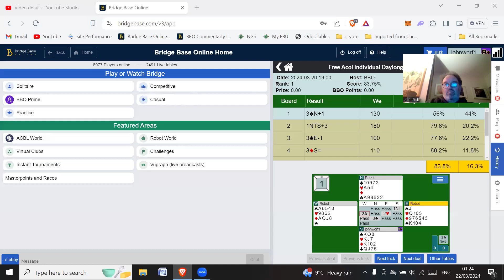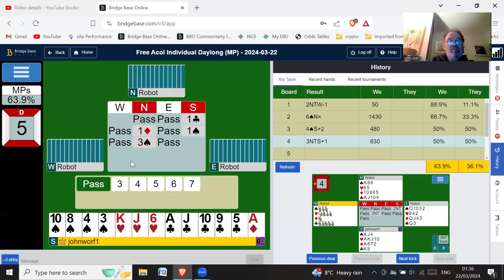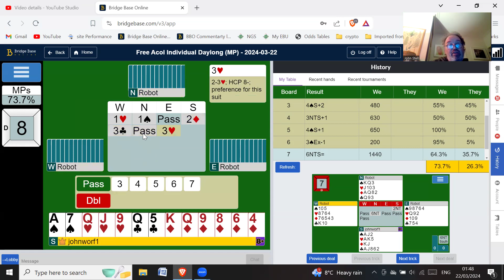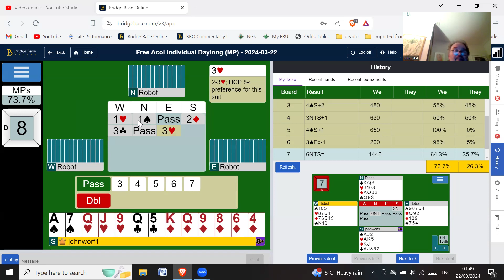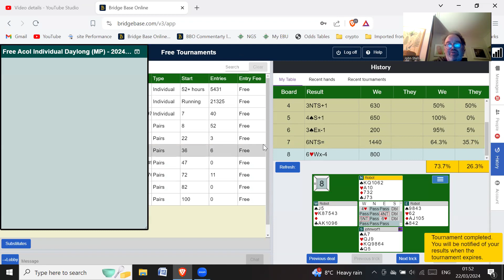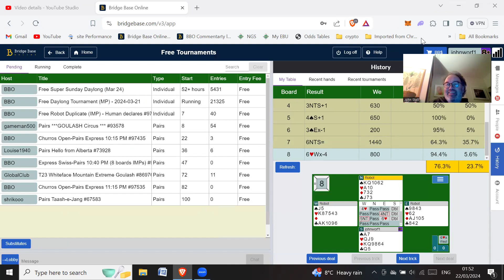ACOL 22nd March 2024